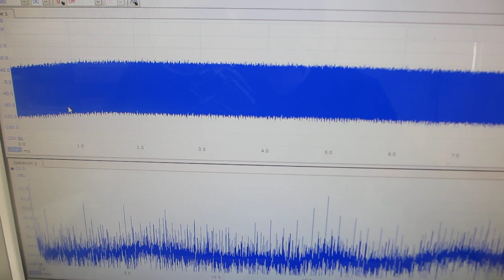超音波プローブの伝搬特性テスト（超音波システム研究所）